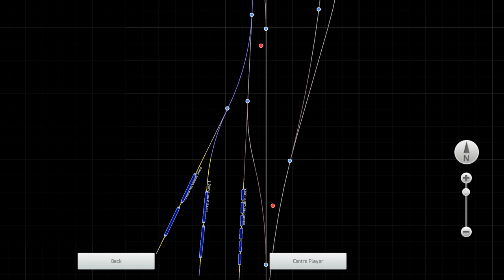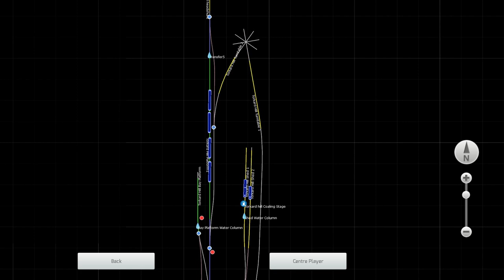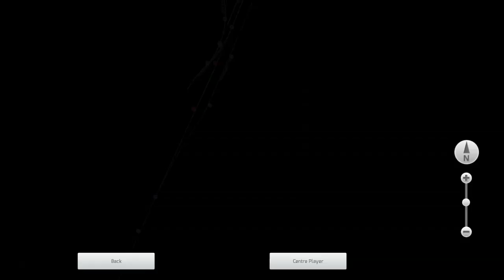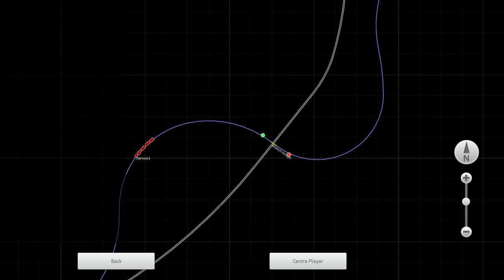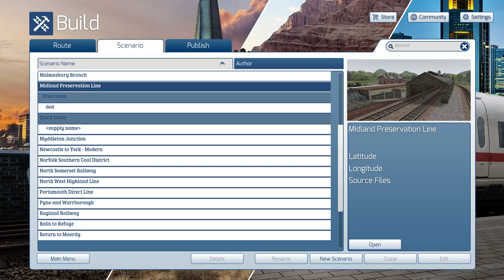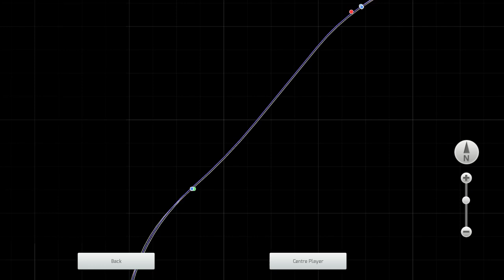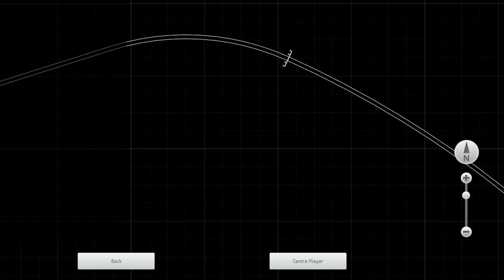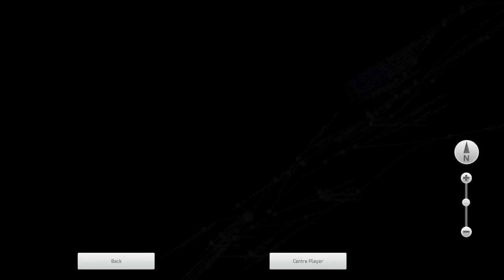[Live] Going on a Blimp-tastic Journey!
Today on le Livestream: We're going blimping!